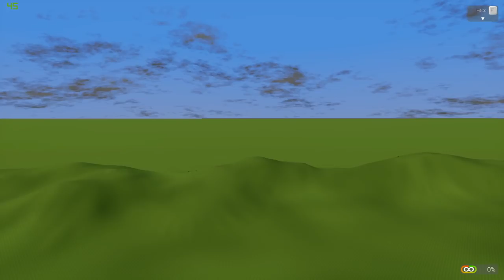САМОЛЁТ ПРОТИВ ВЕРТОЛЁТА | BRICK RIGS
Сегодня Турбо и Рунтиг устроят аварии самолётов и вертолётов в небе. Авария в воздухе